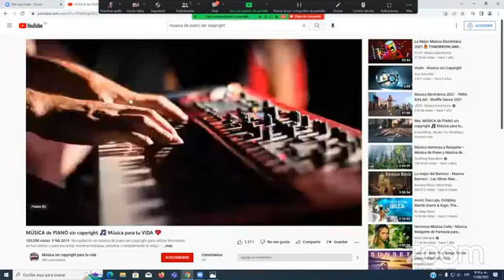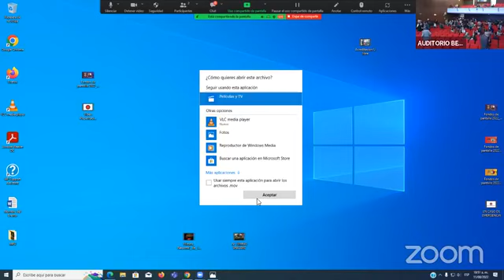Cátedra de Ética Centenario: Grandes movimientos éticos en la historia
En el marco de las actividades previas al centenario, la Universidad Libre invita a la primera sesión de la Cátedra de Ética Centenario con el tema 'Grandes movimientos éticos en la historia’ a cargo de Adela Cortina.

La invitada es catedrática de Ética y Filosofía Jurídica, Moral y Política de la Universidad de Valencia desde 1986, además de directora de la Fundación ÉTNOR, para la ética de los negocios y las organizaciones. En 1969 ingresa en el departamento de Metafísica de la Universidad de Valencia. La concesión de una beca le permite ampliar sus estudios en las universidades de Munich y Fráncfort, donde entra en contacto con la filosofía de Jürgen Habermas y Karl-Otto Apel. Recibió en el año 2014 el Premio Nacional de Ensayos y en el año 2007 el Premio Internacional de Jovellanos.

Entre sus obras destacadas se encuentra 'Las fronteras de la persona', 'La escuela de Fráncfort: crítica y utopía', 'Ética de la razón cordial', 'Alianza y Contrato', 'Por una ética del consumo', 'Ciudadanos del mundo', 'Ética aplicada y democracia radical', 'Ética sin moral', 'Ética mínima' y autora de la expresión “aporofobia”.